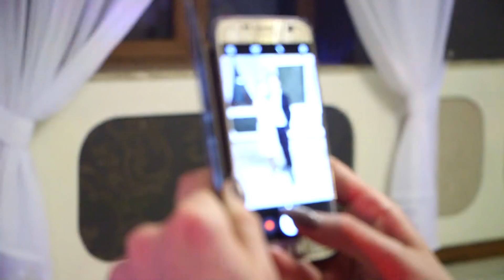Justyna & Mateusz - Teledysk ślubny 2017 Video-Foto Pliszka Hrubieszów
Video Foto Piotr Pliszka

ul Prosta 5, 22-500 Hrubieszów